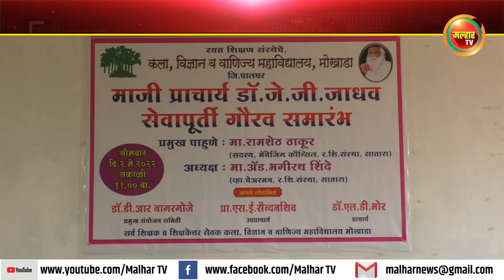माजी प्राचार्य डॉ . जे. जी. जाधव यांचा सेवापूर्ती सत्कार समारंभ संपन्न !